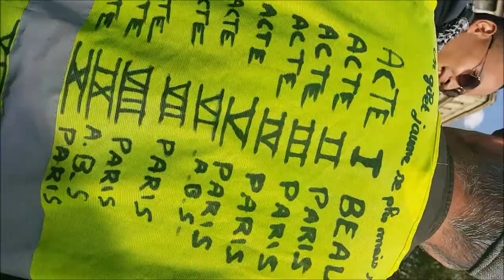Gilets Jaunes Acte 46 Paris 28 septembre 2019 JusticePourSteve Techno Parade Hommage à Steve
Gilets Jaunes Acte 46 Paris 28 septembre 2019 JusticePourSteve Techno Parade Hommage à Steve Maia Caniço JUSTICE POUR STEVE - CORRUPTION JE SUIE ROUEN - TRAVAILLE CONSOMME ET FERME TA GUEULE - ON LACHE RIEN MEME SI MACRON NE VEUT PAS NOUS ON EST LA - Manifestation GJ Paris Acte46 ActeXLVI 28septembre2019 FGJ Anne Hoa Femme Gilet Jaune @GiletsJaunesGo @DosPlein video FGJ Anne Hoa Femme Gilet Jaune 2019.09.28 Paris En Colère Jaune Macron démission RIC Référendum d'Initiative Citoyenne - video mariepanic mariepanic2 @mariegendron @anne_hoa